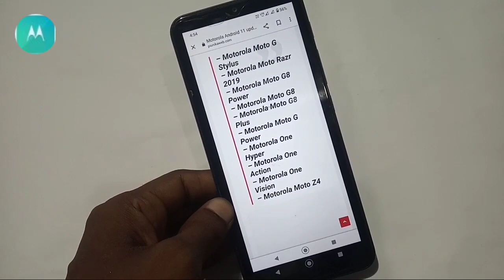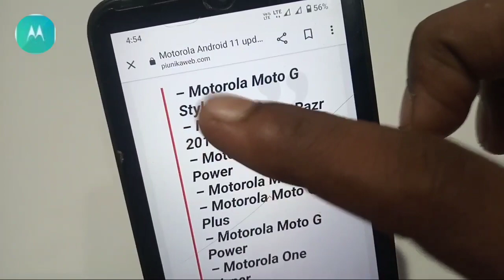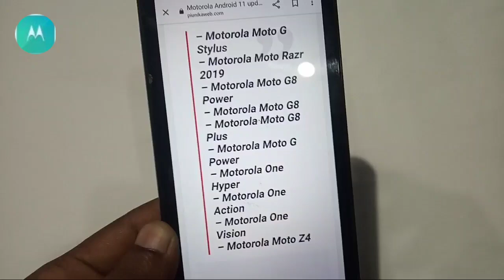motorola Android 11 update list / moto Android 11 update list in India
motorola Android 11 update
motorola Android 11 update list in India
motorola android 11 update kob ayega
Android 11 update kaise kare

motorola android 11 update features
motorola android 11 review
motorola android 11 update date

motorola android 11 update news
motorola android 11 update phone
motorola android 11 beta program

moto e4 plus call recording setting
how to hide apps in motorola phone

how to hide apps in moto g5s plus

how to hide apps on motorola

moto g60 screen shot

moto e7 plus back button

moto g30 app lock setting

moto g30 back button settings

how to hide apps in moto e4

how to hide app in motorola

moto e7 power hidden features

moto g10 power back button

moto call recording setting